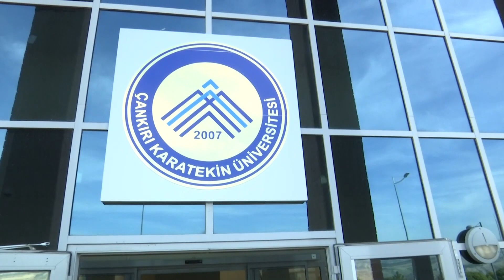TEKİRDAĞ YENİ HABER VİDEOLARI